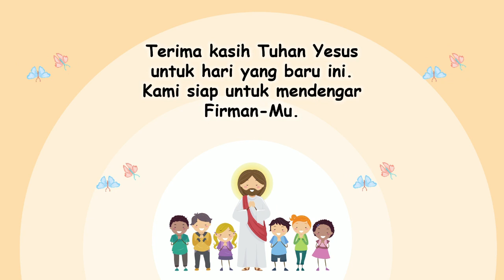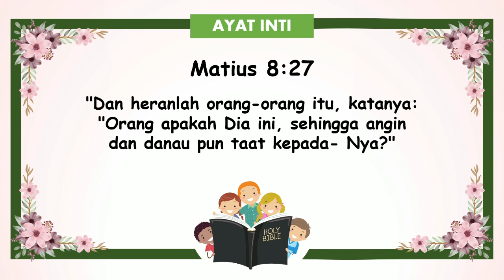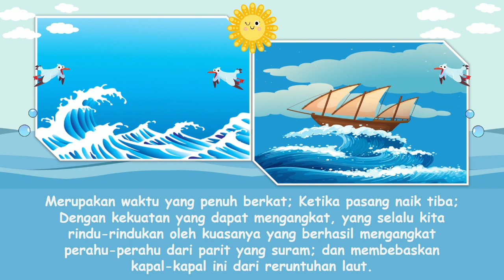"Pemilik Angin Dan Ombak" | Renungan Pagi Anak-Anak | 8 November 2023